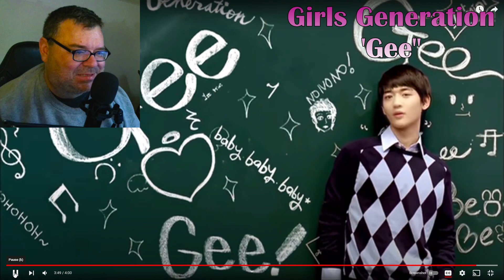Girls' Generation 소녀시대 'Gee' MV | Americans Relives His Intro to KPOP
It has been quite a few years since I first heard 'Gee' by Girls' Generation. It was my first KPOP song that I ever listened to about 12 or 13 years ago. I decided that I wanted to rewatch it for the first time in years, and see if it was good as I remembered. It did not disappoint.